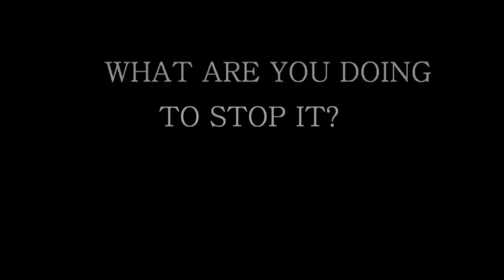What are you doing to stop it?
Sexual Assault happens in my Navy.

Shipmates from my_____ are being assaulted.